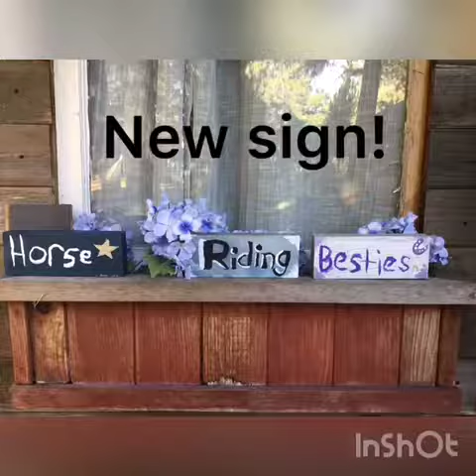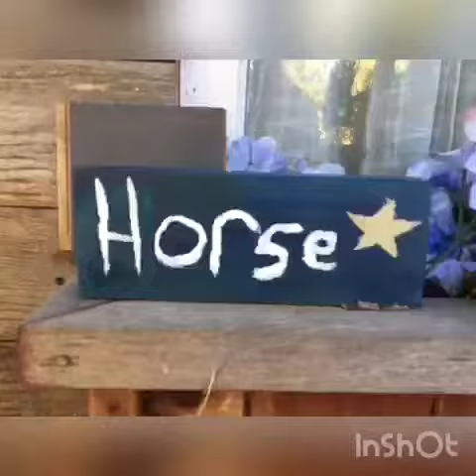Daily blog!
Daily blog! New sign!